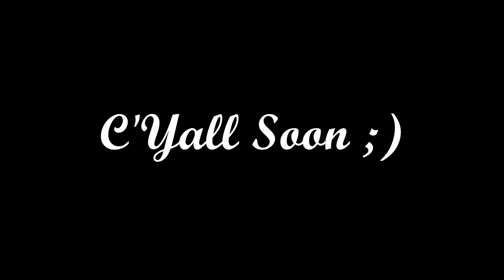Horse Riding Mela in Faisalabad | Sandal Bar Horse Riding Club | Guy With Goals | Vlog# 21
Neza Bazi Highlights of 2020:-